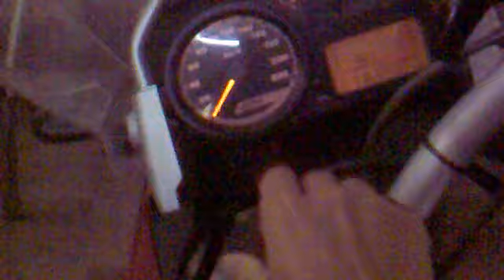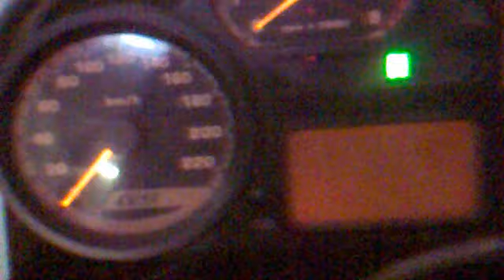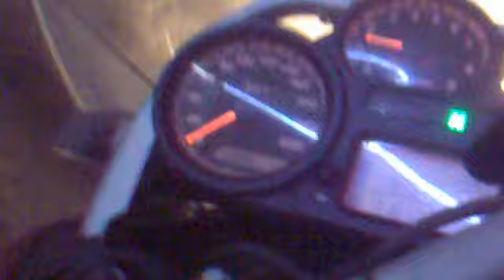bmw r 1200 gs.mp4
MI NUEVA  BMW R 1200 GS : Una maquina sorprendente ,en todos sus aspectos ¡¡¡¡